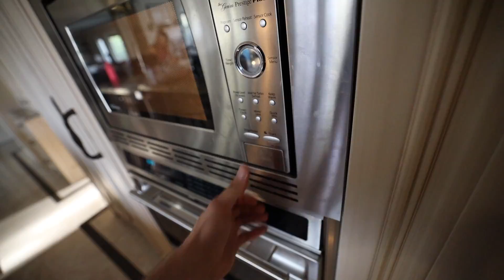INCREASING MY CALORIES & SUPPLEMENTATION FOR THE MOMENT...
- “HARDBODY” as your checkout code